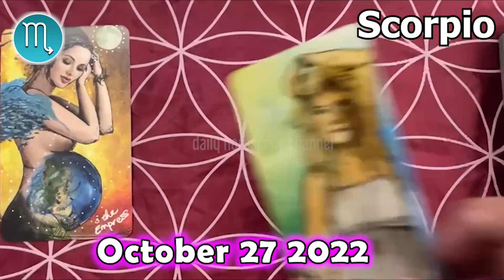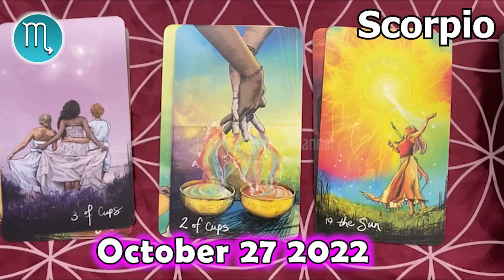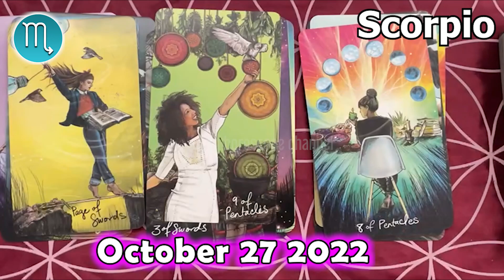❎ FREE TAROT HOROSCOPE ❎ SCORPIO DAILY HOROSCOPE TODAY October 27 2022 🌞 horoscope tarot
Scorpio Horoscope October 27, 2022
Daily horoscope Scorpio 27 October 2022
Horoscope Scorpio October 27, 2022